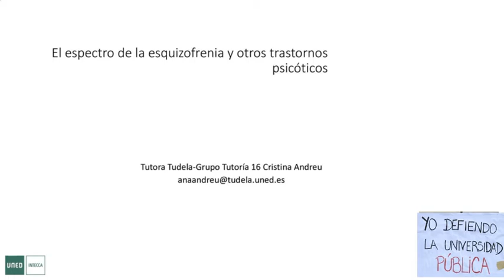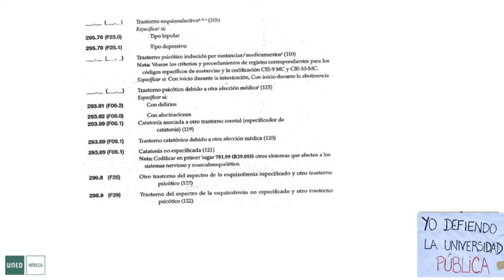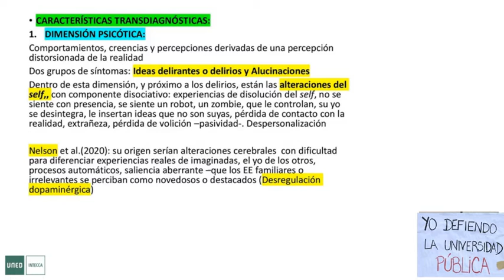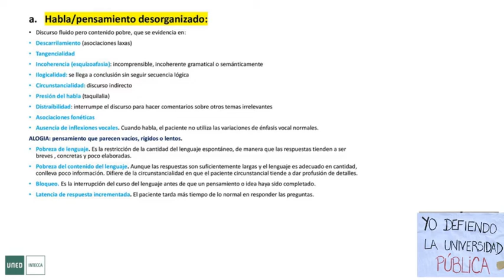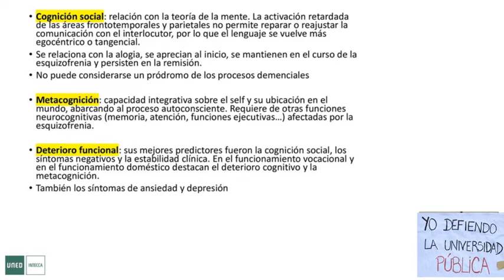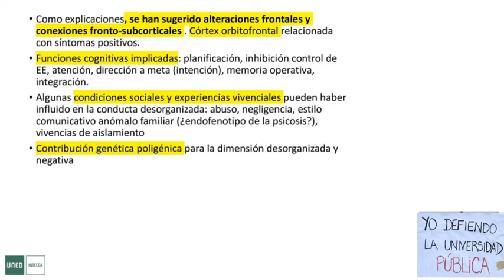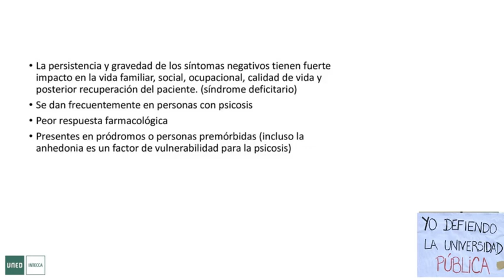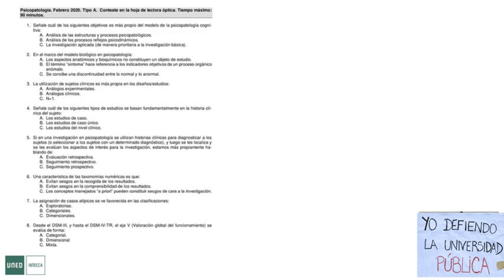El espectro de la esquizofrenia y otros trastornos psicóticos